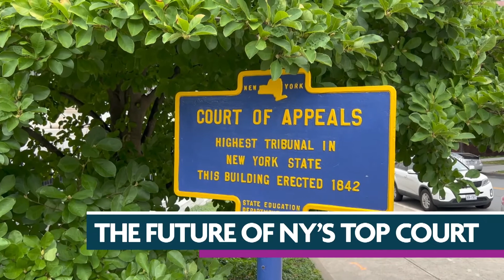Shake Up at New York's Top Court with Vincent Bonventre | New York NOW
New York Chief Judge Janet DiFiore is stepping down at the end of August. That will give Gov. Kathy Hochul the chance to nominate her successor. Vincent Bonventre from Albany Law School joins with analysis.